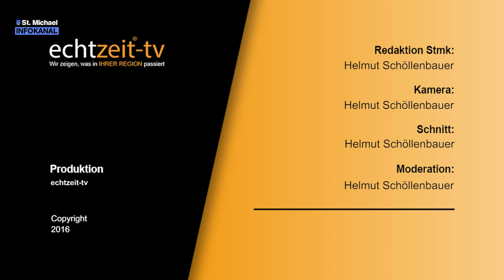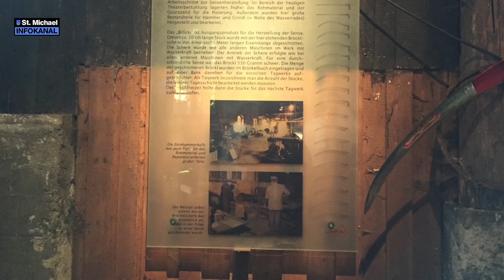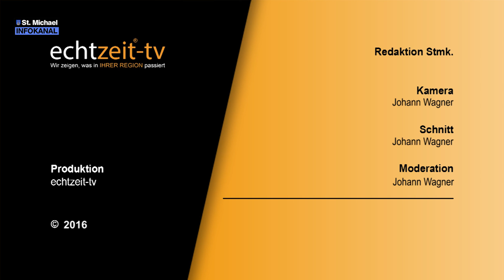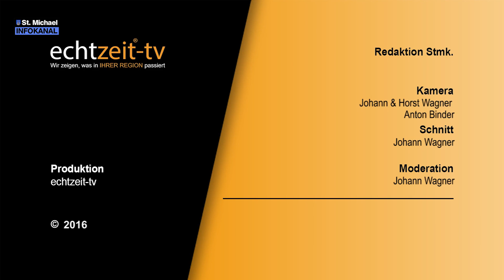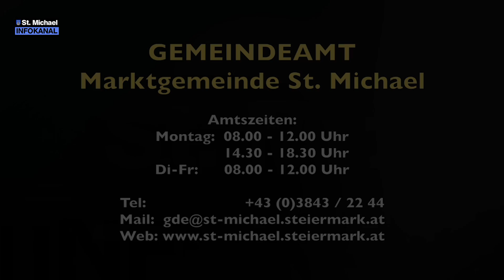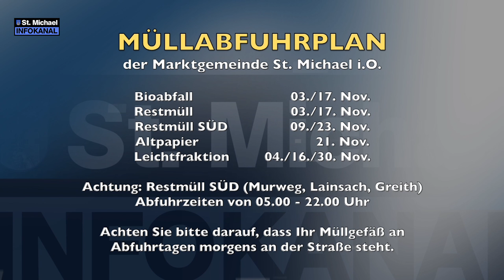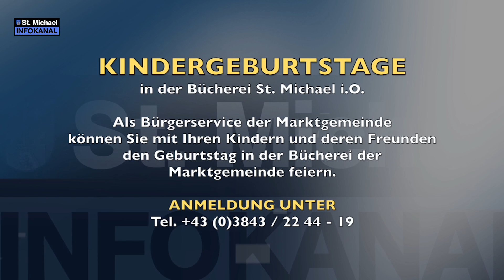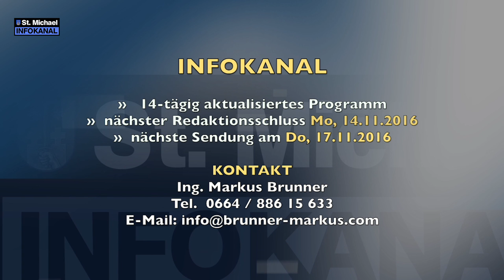Infokanal St. Michael - KW 44 - 03.11.2016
Der Infokanal der Marktgemeinde St. Michael in Obersteiermark wird 14-tägig aktualisiert und informiert über aktuelles was in der Gemeinde so geschah, über Öffnungszeiten und Service der Gemeinde, sowie über die kommenden Veranstaltungen der nächsten Wochen.

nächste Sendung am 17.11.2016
Informationen zum Infokanal beim Kulturreferat der Marktgemeindeamt St. Michael i.O.